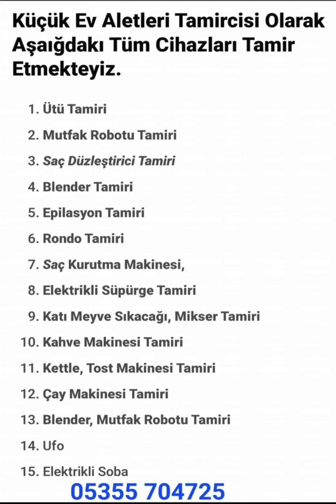Her türlü elektirikli ürünleriniz tamiri yapılır